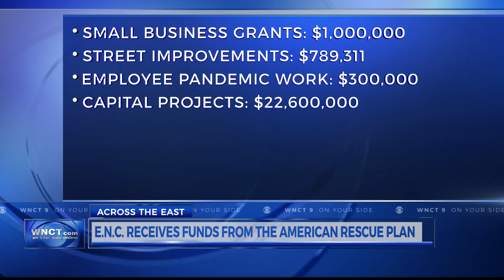Greenville leaders looking for input on how to spend American Rescue Plan funds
The City of Greenville is set to receive $24.7 million in funding from the American Rescue Plan. City officials now want the public's input on how to use the funds.